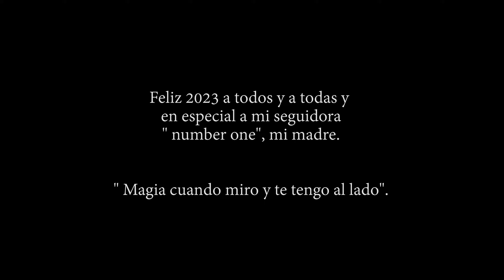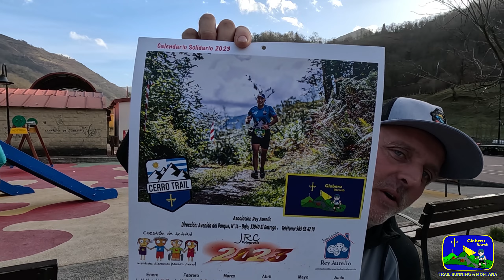[ 2,7 K ] San Silvestre Trail de Nembra 2022. ( Aller. Asturias)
Dura San Silvestre con 420+ en solo 6 kilómetros y gratuita.